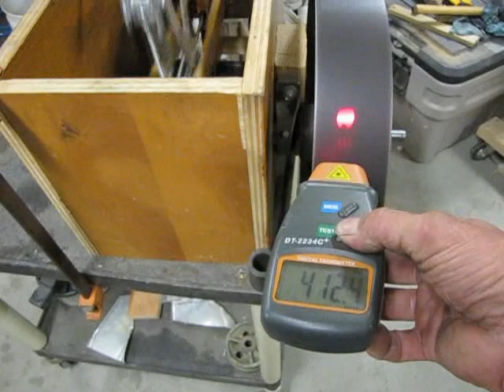Large Stirling engine 3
The engine is running pretty well now, but still needs quite a lot of work. I'm beefing up several of the components since they have failed in testing including the crankshaft, displacer drive, guide tubing, conn rods, etc. Also changing the aluminum displacer water bottle to a stainless steel one to reduce conduction losses. The frame will need to stand vertically for use on a Rocket stove,  the flywheel needs finer balancing yet, and it's too noisy. But it's still fun to watch it run and see that big flywheel spinning!